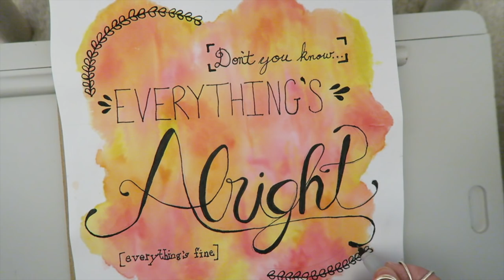Vlogging with EDS: More Surgery? and When? | Week 22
Thank you all so much for your support these last few weeks  It means the world to me!